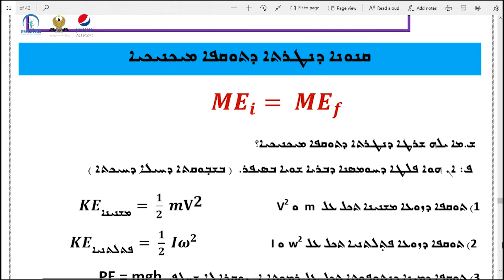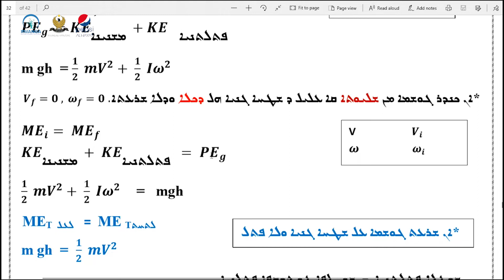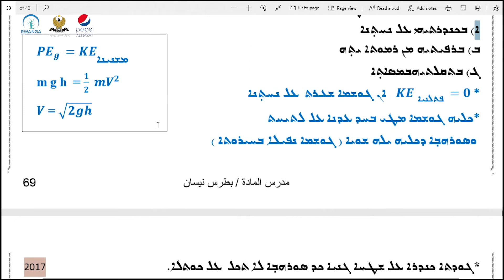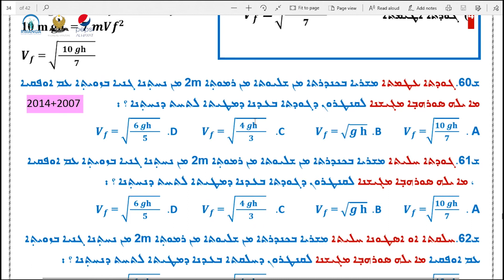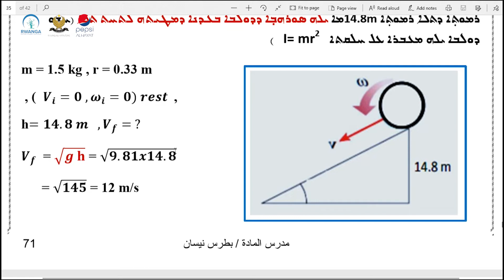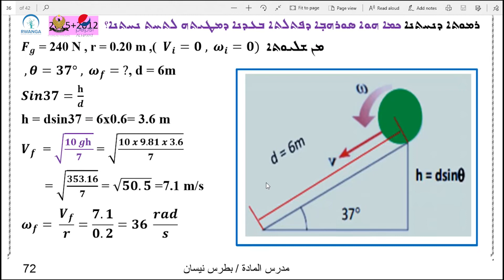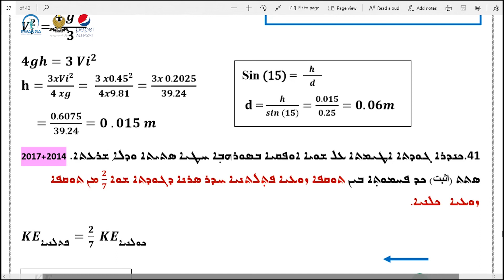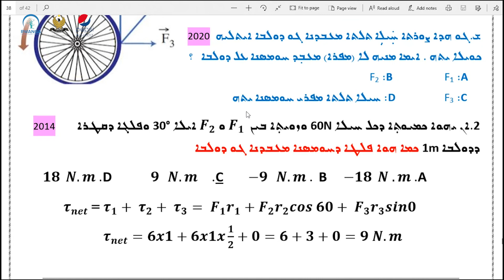فيزيا پۆلی ١٢- وانەی ٧(خوێندنی سریانی)